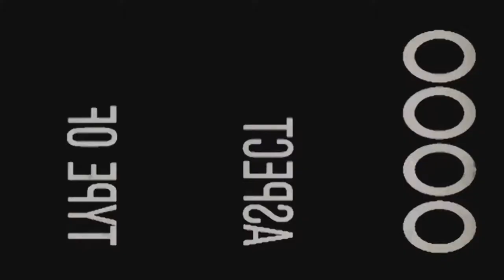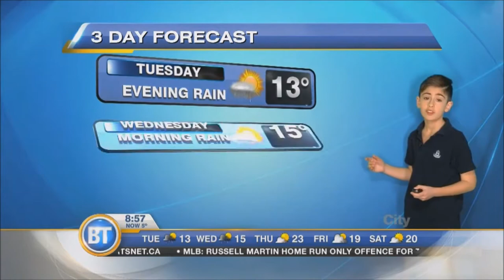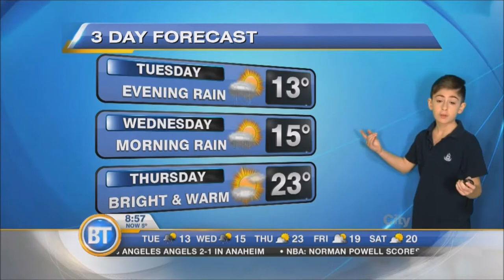I WAS ON *LIVE* TV | Vlog w/ Brainzumed!